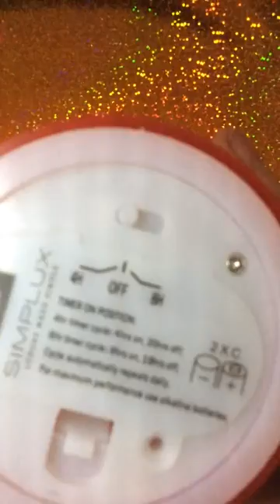Home impressions Free-Flowing 3D Fireless Flame Led Melted Candle with Timer, 3 X 5", Red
OVERVIEW:
* A believable flickering faux flame with a realistic waxy surface. It looks and feels like the waxy surface of a color candle.
* The automatic timer is a useful feature that turns on the same time every night. Nice to come home to pretty candlelight each night.
* Eats batteries quickly when the timer feature is used.
* Very useful for events and festivities
* Casts a slightly less bright light than some of its' competitors
* Red dye can mark white linens or porous surfaces, don't place candle directly on these items

This candle is useful for outdoor dinners in the summer, festive events, entertaining, weddings, home spa or special occasion dinners. There is an automatic timer for automatically turning on at the time each day and staying on for four or eight hours duration. I like to set one to come on in the early evening. Casts a nice glow.

I prefer the faux flame appearance of this candle brand to many other brands because it dances around like a real flickering flame does and you have to look closely to see it is not a real flame, especially if it is contained in a hurricane lamp or other luminary container. Upon close inspection, one can see a tiny wire underneath the flame that is moving the light back and forth to emulate flickering. If the candle is placed on a mantle or bookshelf, the wiring is concealed.

I got the red one, which is very cheery and really lends a nice look to a festive decor. While this does not get hot or drip like a real candle, the red dye can rub off, so I would not place it directly on a surface such as linens or fabrics, and would take the same precautions as I would with a regular candle. It looks more authentic that way anyways.  Because it does not get hot, it is safe to place it next to plants, curtains, or to have in a child's room or to leave it unattended. Makes for a pretty nightlight.

It takes regular C batteries which I had around the house, which is more convenient and less expensive than the cell watch style batteries many candles require.

I don't dislike anything about the candle, great for being able to set the timer and have it turn on when you want it.  The rate that this candle goes through batteries is a consideration for daily use (but probably no more expensive than a nightlight or leaving the lights on), but for occasional use I consider it a non-issue.

I received this item for testing and review purposes. If you have any questions about this product, drop me a line in the comment section below!